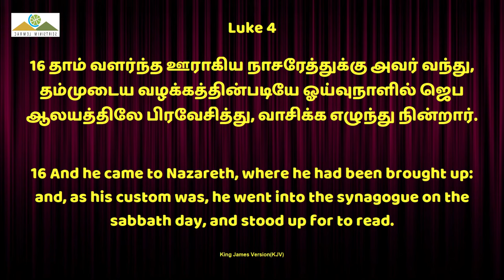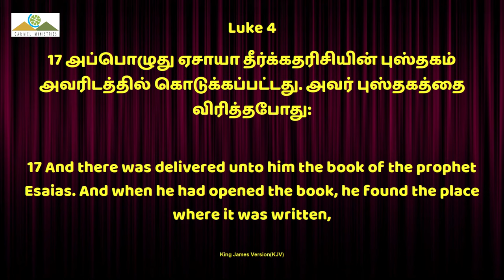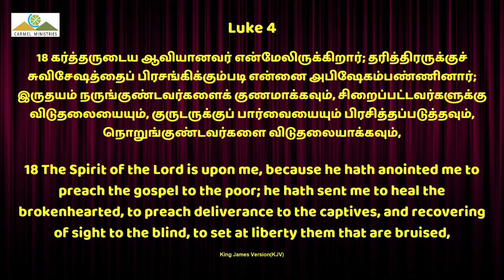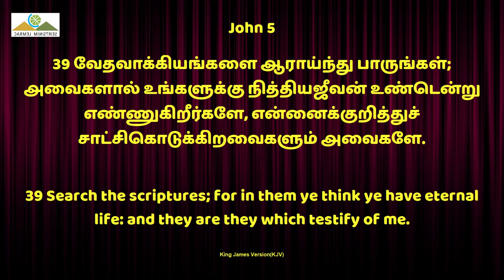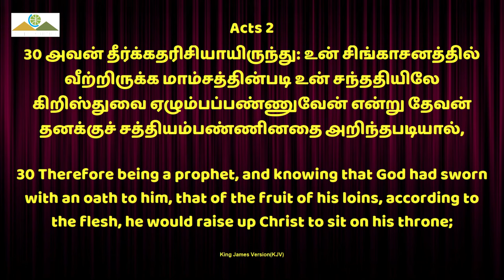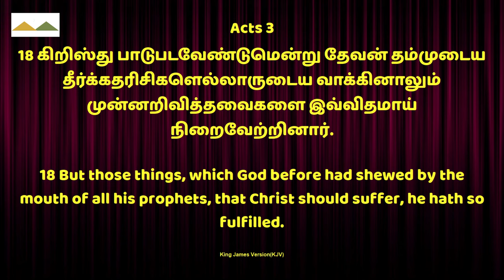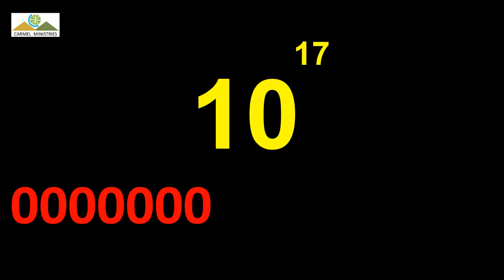வேதத்தில் கிறிஸ்து | Christ In Vedam | Msg | Tam | Pr Robert Simon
Christ In Vedam | வேதத்தில் கிறிஸ்து | Vedathil Kristhu

Message Title / தேவ செய்தி தலைப்பு: Christ In Vedam | வேதத்தில் கிறிஸ்து | Vedathil Kristhu

Christ In Vedam | வேதத்தில் கிறிஸ்து | Vedathil Kristhu | தமிழ் தேவ செய்தி | முனைவர் இராபர்ட் சைமன் | கர்மேல் ஊழியங்கள் | Tamil Message | Pr. Robert Simon | Carmel Ministries

Our Address:
Carmel Christian Assembly
103, Brickkiln Road,